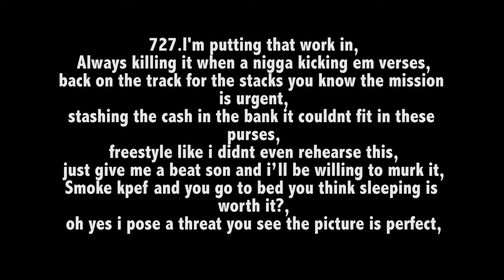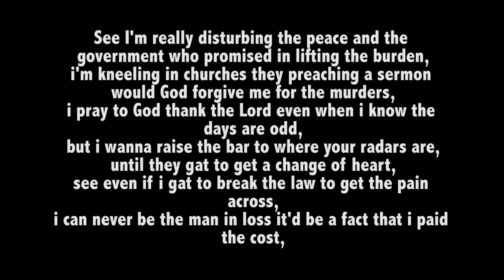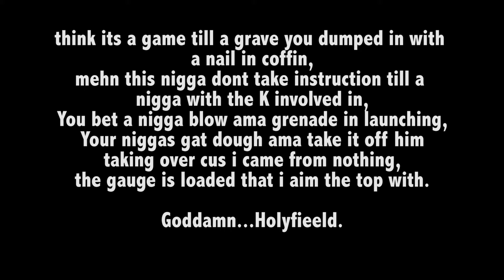Holyfield Werking LYRICS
"werking" by Dymond Holyfield who is an Artist that have always believed in the Lyrics, the Bars, punchlines and passing messages across. his Energy, Passion and Love for Hip Hop can be easily heard from the lyrics. this have also drawn attention on Social media Platforms.